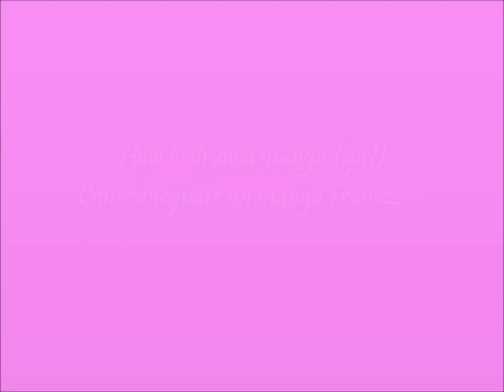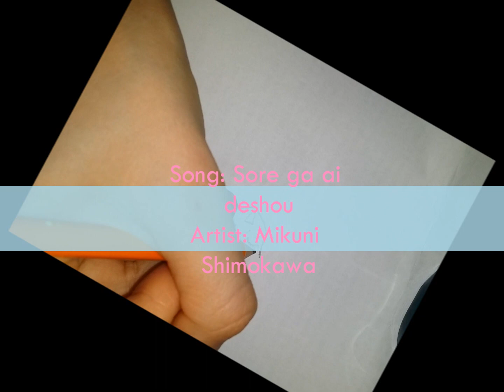Speed paint manga girl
Questo è il mio primo video-tutorial su come disegnare un manga. Ho pensato di fare un video semplice su come disegno io un manga...non ho un cavalletto per filmare e mi sono dovuta un po' arrangiare XD

Hello guys ^_^

This is my first video tutorial on how to draw a manga. I thought I'd do a simple video on how to design a manga ... I do not have a tripod to film a bit and I had to 'arrange XD